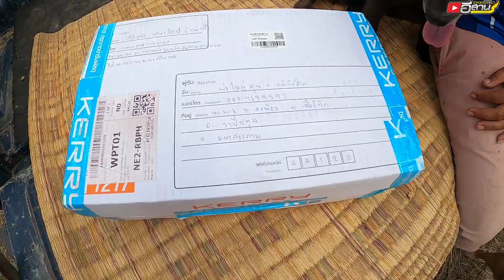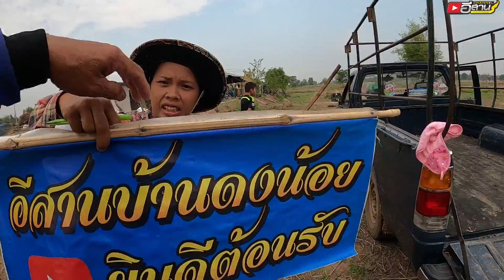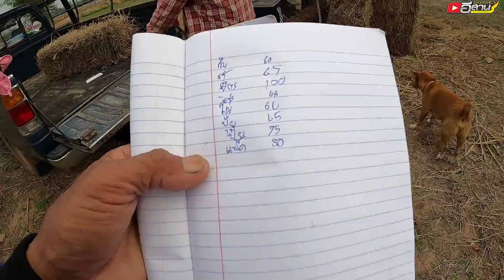ปิดตำนานคันคายรีสอร์ท!! มาทายกันเล่นๆ?? ใช้ฟางกี่ก้อนในการทำรีสอร์ท(มีรางวัล)